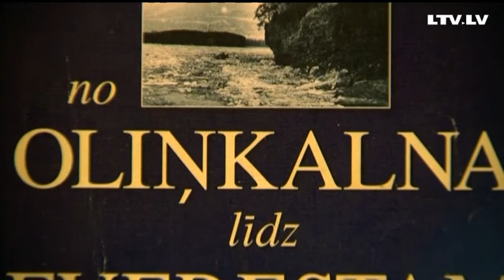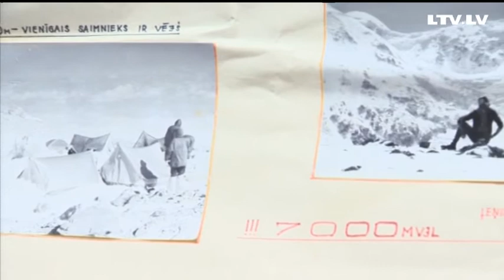Latvijas vārds pasaules kartē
Par pasaules vietām, kur plīvojis Latvijas karogs un izskanējis Latvijas vārds.